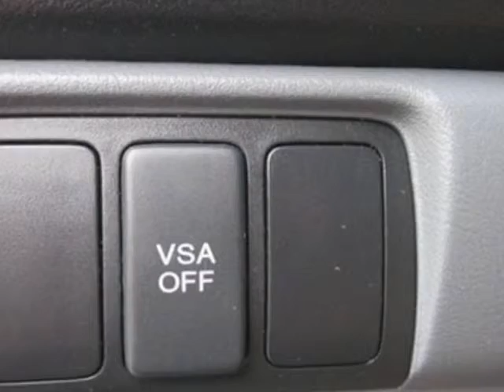2007 Honda Accord Sdn 4dr V6 AT LX SE Sedan - Franklin, TN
Darrell Waltrip, Franklin, TN - ABS Brakes, Cruise Control